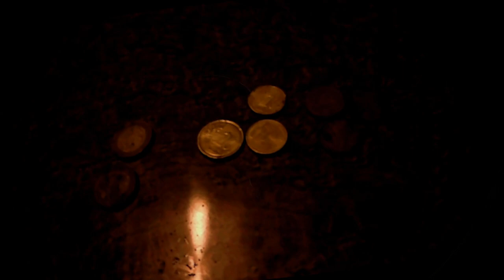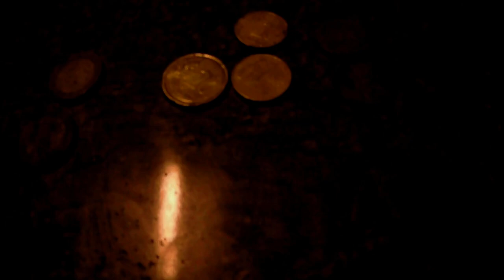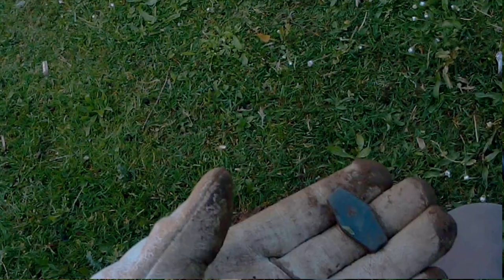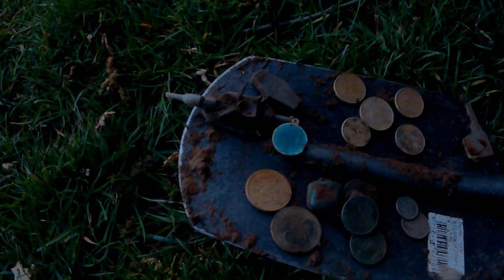Magnes neodymowy & Wykrywacz metali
Serdecznie zapraszam na skrót z kilku wypadów, z magnesem i wykrywaczem.